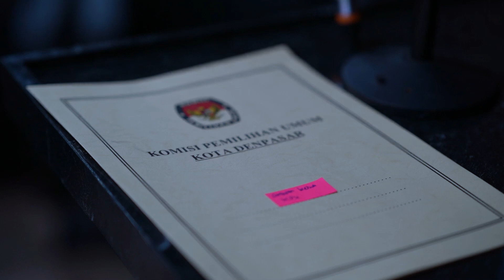[Latepost] Nonton Bareng Film "Kejarlah Janji" - KPU Kota Denpasar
28 Oktober 2023
Dalam rangka memperingati hari sumpah pemuda, Komisi Pemilihan Umum Kota Denpasar mengadakan nonton bareng film Kejarlah Janji, yang dilaksanakan di Theater Room, Undiknas Denpasar.

Techno Research-Preneur University